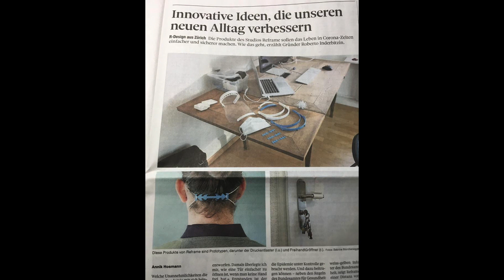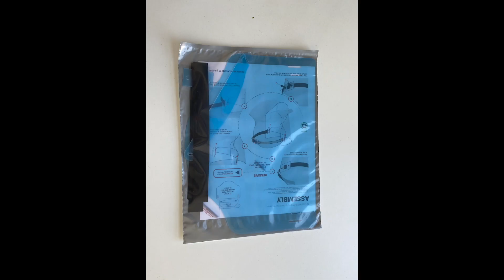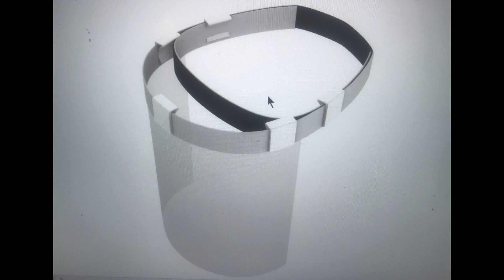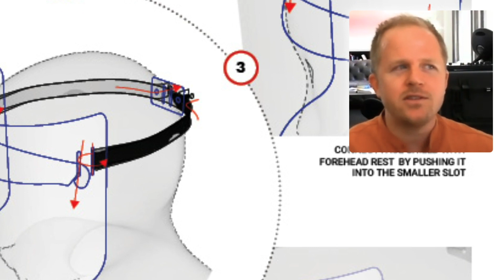Shield-19: A Conversation Between Analia Saban and Curime Batliner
Join Analia Saban and Curime Batliner for a behind the scenes look at Shield-19, a community-oriented project that produces and distributes face shields to frontline health professionals free of charge. Designed and manufactured in Los Angeles, the shield adds a protective layer to anyone at risk, increasing safety in protecting the most vulnerable from COVID-19. With an early focus on local nursing homes and hospitals in the Los Angeles area, Shield-19 has since reached thousands of people across the United States, Mexico, Argentina and Liechtenstein.

The self-funded project is a collaboration between Analia Saban and Curime Batliner and has grown with the help of countless friends, volunteers and supporters. Shield-19 is one of many artist-run initiatives in response to the PPE shortage caused by COVID-19. Yet unlike others, it embraced from the start techniques of mass-production. The resulting product can be rapidly produced in large quantities, is flat-packed to ship, assembled by the user and very comfortable to wear. It can be cleaned and reused and is made from recyclable materials.

Analia Saban dissects and reconfigures traditional notions of painting, often using the medium of paint as the subject itself. Blurring the lines between painting and sculpture, imagery and objecthood, her work frequently includes plays on art historical references and traditions. Paintings expand to sculptural forms and sculptures are presented in two dimensions, using the process of trial and error with new techniques and technology. Her unconventional methods such as unweaving paintings, laser-burning wood and canvas, molding forms in acrylic paint, weaving paint through linen thread, remain central to her practice as she continues to explore art-making processes and materials in relation to her daily experience. Dealing with issues of fragility, balance, technique and experimentation, Saban's connection with everyday objects is at the forefront of her investigation of tangible materials and the metaphysical properties of artworks.

Born in 1980 in Buenos Aires, Argentina, Saban currently lives and works in Los Angeles. She received a BFA in Visual Arts from Loyola University in New Orleans in 2001, followed by an MFA in New Genres at the University of California in Los Angeles in 2005.  Saban’s works are represented in the collections of the Hammer Museum at UCLA, Museum of Contemporary Art, Los Angeles County Museum of Art, and Getty Research Institute, in Los Angeles; Blaffer Art Museum and The Museum of Fine Arts in Houston; San Antonio Museum of Art in San Antonio; Mead Art Museum in Amherst; Albright-Knox Art Gallery and Hessel Museum of Art at Bard College in New York; Norton Museum of Art in Florida; The Israel Museum in Jerusalem; National Gallery of Victoria in Melbourne; Centre Pompidou in Paris; among many others.

Curime Batliner is a Creative working with automation and simulation technologies. He is faculty at the Southern California Institute of Architecture, SCI-Arc where he teaches classes in the graduate and postgraduate programs and is responsible for the coordination of the robotics lab. Driven by curiosity, he bounces between teaching, applied research, commercial collaborations and his artistic practice.

Born in 1983 in San Jose, Costa Rica, Curime currently lives and works in Los Angeles. He received a Bachelor of Science in Architecture from the Technical University Vienna in 2008, followed by a Masters in Architecture at the Southern California Institute of Architecture in 2011. His work has been exhibited at Design Miami, Mextropoli, Museo Nacional de Arte Mexico and he has worked with brands such as Creative Artists Agency, Oblong Industries and TBWA. He has collaborated on Greg Lynn’s RV Prototype as well on the world’s first Active Energy Building by Falkeis2Architects. His design research is published at the ICRA IEEE International Conference for Robotics and Automation as well as Robots in Architecture.

Post-Production:
Story Producer - Caroline Post
Editors - Ben Neufeld/Reza Monahan
VFX Coordinator - Sean Morris
Sound Mixing Engineer - Christina Nguyen

Additional Images Courtesy of Analia Saban and Curime Batliner